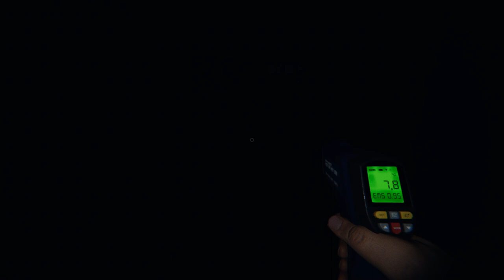НЕ БЕРИ В РОТ | Phasmophobia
Привет, сегодня мы будем играть в очень популярную игру под названием Phasmophobia. Нашей локацией станет небольшой городской домик, где обитает злобный призрак.